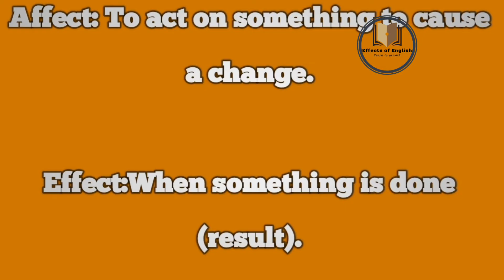Affect and Effect difference 🔥🔥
🌈Host-- Ankit Naager

▶️Click to know all concept in english..

🎦 I have tried to clear your doubts about affect and effect in this video.

You join us to make you perfect in:
• Basic English grammar
• Vocabulary building
• News paper reading techniques
• Listening skills
• Speaking skills
• Reading skills
• Writing skills
• Daily use words
• Daily conversations
• Academic English

🤗Connect with met on_

effectsofenglish

topics are covered:

Learn english with ankit nagar,
Learn english with Effects of English,
Free english speaking class,
Free english speaking course,
Perfect spoken english classes,
Online english speaking course by ankit,
Online english grammar class 10,
How to revise fast for exams,
How to make sentences,
How to use words in english,
How to improve your English speaking,
How to negotiate in english,
How to speak english fluently,
How to learn english at home free,
Basic english speaking course for beginners,
Basic english grammar,
Basic english conversion,
Basic things of English speaking,
Basic english speaking course,
Basic english spoken with ankit nagar,
Basic english speaking with Effects of English,
English grammar,
english grammar classes,
Spoken english,
Spoken english free,
Advance english online classes,
Advance spoken english classes,
Advance english classes free,
Advance spoken english classes on you tube,
Advance spoken english with ankit nagar,
Advance english classes with Effects of English,
Advance spoken english,
Advance spoken english for beginners,
Advance spoken english class for girls,
Advance spoken english class ,
Affect and effect by ankit nagar,
Effect vs affect by ankit,
Effect vs affect by effects of english,
English grammar class for 8th,
English grammar class for 10th,
English grammar class for 12th,
Effect of English channel,
Eoe channel,
Eoe by ankit nagar,
Eoe best spoken english course,
Affect and effect by eoe
Effect vs affect by ankit nagar,
Difference of affect and effect,
Affect aur effect ka difference by ankit,
Effect affect difference,
What is the difference of affect and effect,
Effects of english for affect and effect difference,
Effect vs affect in hindi,
effect vs affect in urdu,
affect and effect difference in 2 minutes,
affect vs effect,
effect vs affect,
affect effect difference,
affect effect difference by ankit nagar,
effect affect difference by eoe,
affect vs effect by effects of english,
know the difference between affect and effect in hindi,
Difference of effect and affect .